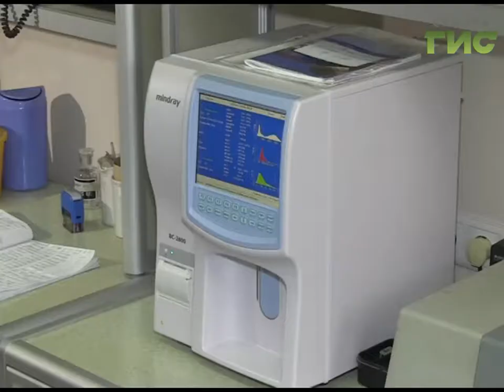Экстренная помощь по мировым стандартам в городской больнице № 8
Экстренная помощь по мировым стандартам. В самарской городской больнице № 8 после капитального ремонта открылось обновлённое приёмное отделение. Здесь не просто поменяли коммуникации, сделали косметический ремонт, а кардинально изменили подход к пациенту. В одном месте он может получить и первую помощь и полную диагностику. Больница специализируется на экстренной хирургической помощи для пациентов Кировского, Промышленного и Советского районов